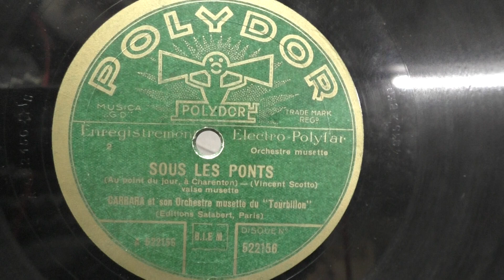Musette orch. Carrara (accordeon): Sous les ponts. (1934).